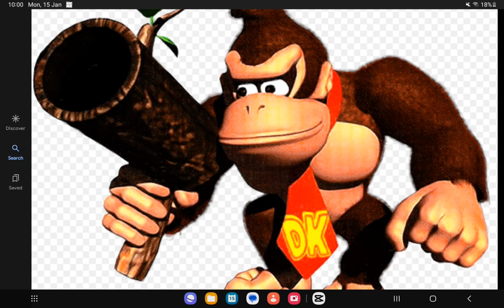8 March 2024